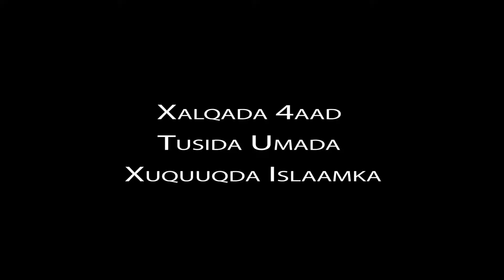Xuquuqda Islaamka: X.4aad Sh.Maxamed Axmed (Kaamil)